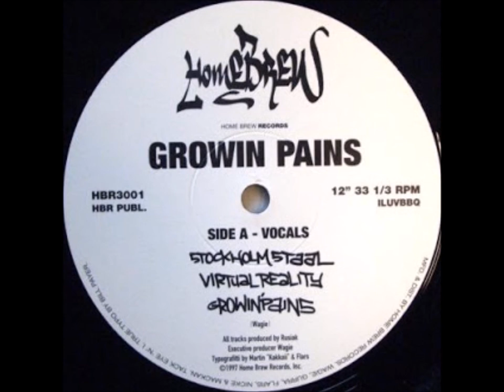Growin Pains - Stockholm Staal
1997.
Vinyl, 12''

Tracklist:
Side A:
A1. Stockholm Staal 00:00 - 05:25
A2. Virtual Reality 05:25 - 09:38
A3. Growin' Pains 09:38 - 14:50
Side B:
B1. Stockholm Staal (Instrumental) 14:50 - 20:04
B2. Virtual Reality (Instrumental) 20:04 - 24:17
B3. Growin' Pains (Instrumental) 24:17 - 29:30